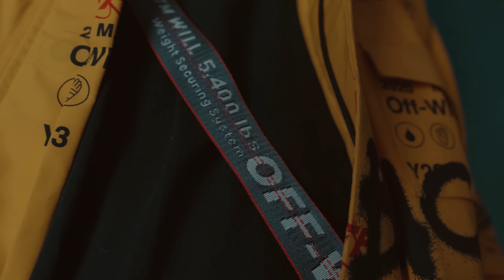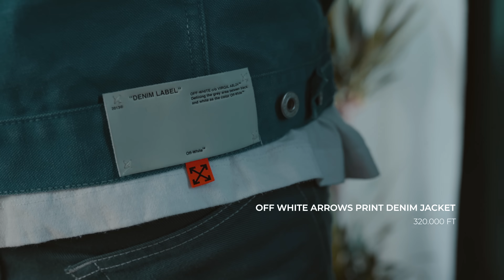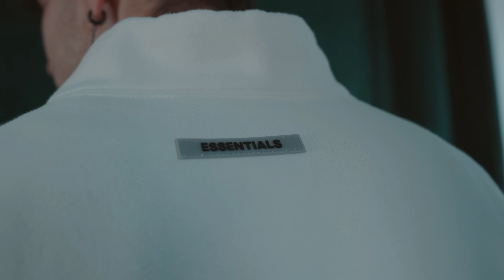🪐Filius Dei - High Budget (Feat. 🐉Dhionn)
King Monroe Sound ©
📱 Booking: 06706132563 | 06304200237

📜Lyrics: Filius Dei, Dhionn
📽Filmed by Asperján Levente
🎶Producer | Mix | Master: King BJ
🎞Edited by Joseph Cartier

Na felbaszok mindenkit gyorsan
Hogyan kell Flexelni jobban
A legolcsóbb cipőm is 80
Na jólvan, 200 ezerér’ sok van
Az órám a falon egy 100-as
500 a tükör, te magadat láttad?
200 ezer a pulcsi
És ez legalább nem egy másolat Gucci
A stúdióm 10 millió
Az ÁFA vagy 10 millió
Mi lesz ha fellépni megyek?
A lelked is megveszem, ambíció
Hogy 100 ezer valamid, viccelsz?
Te Designereket cinkelsz
Itt Milliós Jacky, de mindegy
Fuck You Bitch, I’m Rich, te Dick Head

Felszínes vagyok és arrogáns?
Mert semmiből húztam fel palotát?
Én verem a mellem mer’ büszke
Marad a te szemedben ez egy tüske
Én elértem az álmaidat
De te ne ugass be, ha már gagyi vagy
És ne Flexelj akkor ha fillérbaszó vagy és nincsen semmid, te madár vakítasz
Mer’ gecit sem ér a pénzed
Ha nem maradsz ember, értsd meg
Én alulról jövök és soha nem kértem
Mert volt, hogy 3 napig az utcán éltem
Évekig nem volt egy forintom
És ti akartok ugatni nekem
A sakktáblát kurvára borítom
Írjatok Beefeket, fogom a fejem
Az országban mindenki sztár, de szarul néznek ki, csak full gizdák
Átlagos ruhákban, átlagos fazonnal, öltözködni itt úgyis kár
Más országokban ez menő, ujjongva bulizik rá a pórnép
Itthon meg utálják azért, mert sajnálják rá vagy nincsen lóvé

Neked a ruhád az mind egy szar
Neked a cipőd az mind egy szar
Neked a lakásod belül egy szar
Nincs stílusod és sose se volt, ez a baj
Oltogat aki sikertelen
Kérdezik mindig, mi lett velem?
Senki nem lehet ellenfelem
Csinálhatsz zenét, de nem velem

500 a tükör, te magadat láttad?

Nem Legit a Flexed
Mi Legit-et hoztunk el
Nem Legit a Gang-ed
Igen a Gang-em amitől mozdul meg
Milyenekbe vagyok, szívesen kezelem a lóvékat
Új isi’ hóhérja, Gabi Beat-re esek a szomszédba
Már-már mindenhol vágják
Megjelenek ‘Preme-be, de legalább Carhartt
Mindig lesz bláz a háznál
Háta mögött összesúgnak a lánykák
Tudod csak költekezek és tudom, hogy ez lesz körbe-körbe
100-as felett a Shoes-ra, vissza a Crew-val, újra meg újra
Jól teszem, van kedvem
Hogy 1000 Ft-okat hordjak
Igény a felleg
De Cash-elem ki, olyanom van
Magammal a falam, velem az alkarja van tele, az aljas
Rám hagyjad, ne te mondd meg mit akarjak
Amit csak akarok azt teszek-veszek
Szokjad maradunk Yes-ek
Szokjad mer’ maradunk Yes-ek
Nincs erőltetett szerepcsere
Azé’ hogy szeressenek
Inkább temessenek

700-as Yeezy-t a libra
500-as tükörbe’ magamat láttam
200 ezer a pulcsi
A lakosság 10 millió
Köcsög ebből 10 millió
A kanapén esszük a Chips-et
Te meg a kukából csikkezz